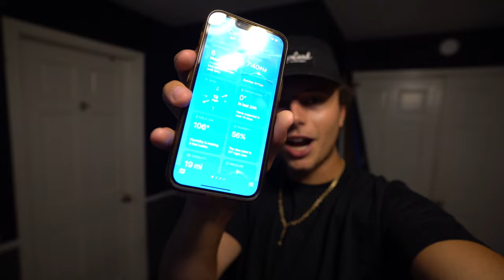CRUSHING Smallmouth Bass in ULTRA CLEAR Water (Door County, WI)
Today we hopped off of Sturgeon Bay to an Inland lake in Door County, Wisconsin... we caught tons of BIG Smallmouth! What a way to cap off the Backwoods Bassin' Series!